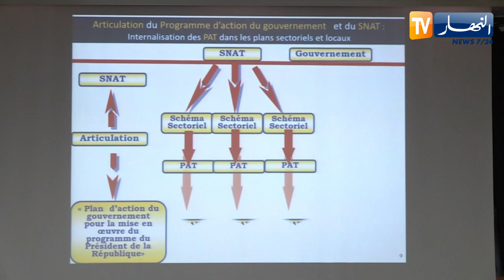يوم دراسي حول أهمية النقل بالسكك الحديدية في التنمية الإقتصادية